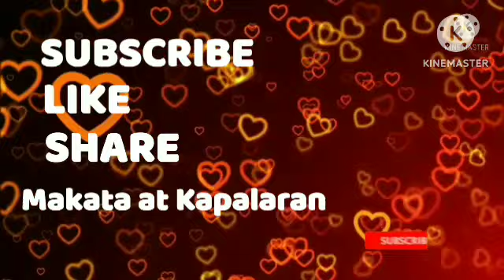Gabay Signos December 13, 2023 TulongSaPagiingat SaAraw-Araw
Na gabay Signo ng nakapag babala na para makapag ingat ;

Ito ay gabay lamang ng sila ay mabigyan ng Babala sa haharaping bukas o ngayon araw kaya gawing gabay lamang ; sa Pag ibig, Pera, Trabaho, Kalusugan, Pag kain  SIGNOS at pag subok sa Buhay ayon sa galaw ng kalikasan ; gawing gabay lamang sa huli ay kayo parin ang masusunod sa mga gusto gawin kainin at iba pa ;

Horoscope AT SIGNOS NA BABALA  - sa mga  Zodiac Sign - Aries -Taurus - Gemini - Cancer - Leo - Virgo - Libra - Scorpio - Sagittarius - Capricorn ⁷- Aquarius - Pisces , Horoscope for today,